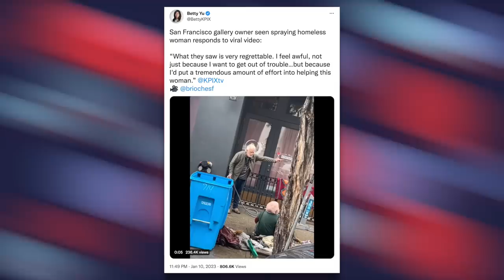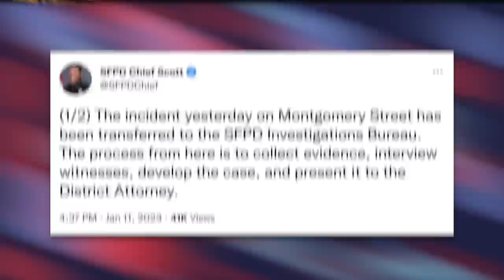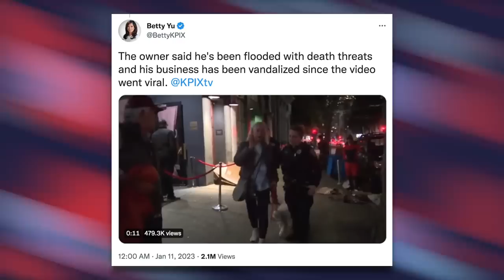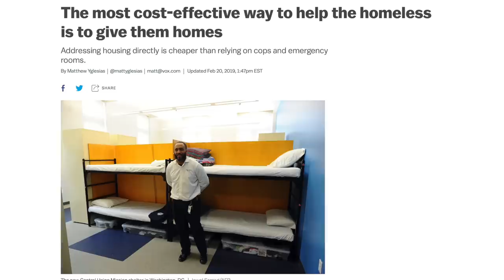Fox News’ Greg Gutfeld DEFENDS Man Who Sprayed Homeless Woman with Hose in Viral Video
[Description]
A business owner from San Francisco went viral for spraying an unhoused woman with a water hose. During a rant about unhoused populations, Greg Gutfeld was asked about the man's behavior in the video... and he *defended* him.

The Most Affordable Way to Help the Homeless is to House Them